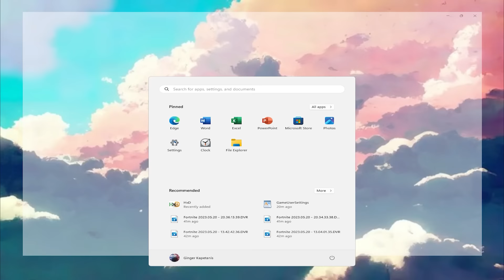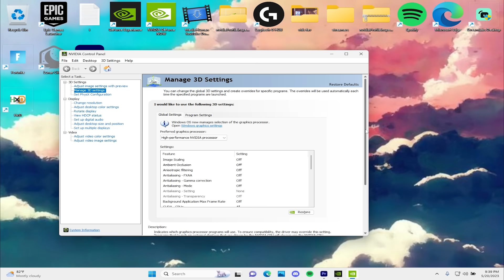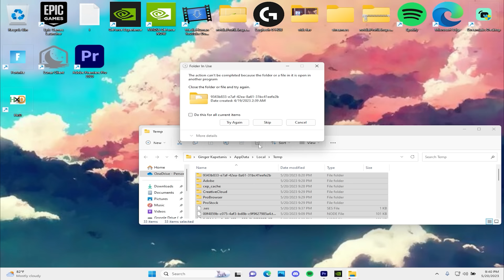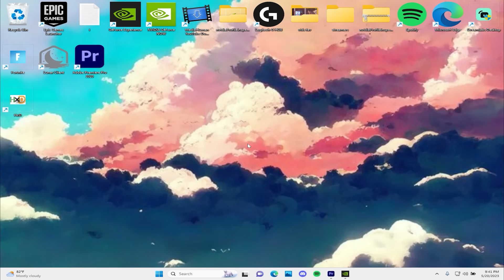How to get 400FPS on budget pc/laptop